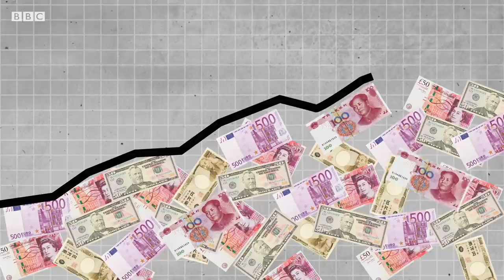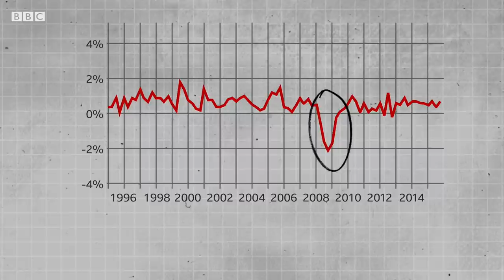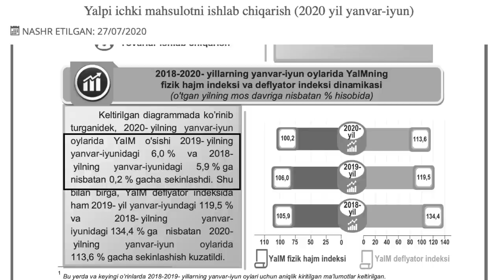Ўзбекистон иқтисоди ҳам пандемия сабаб инқирозга тушдими? - BBC News O'zbek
bbcuzbek BBC News O'zbek янгиликлар каналига хуш келибсиз!
Экспертлар фикрида, кўплаб давлатлар, хусусан Британия ва АҚШ, тарихдаги энг ёмон рецессиялардан бирига юз тутмоқда.
Лекин, рецессия ўзи нима, ва у сизга қандай таъсир қилиши мумкин?